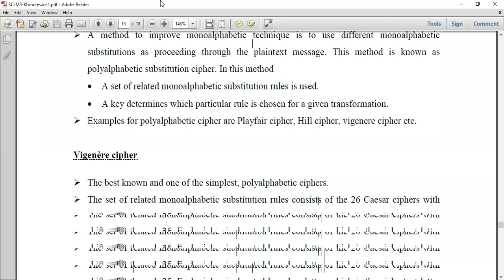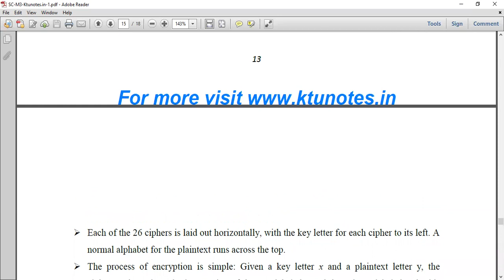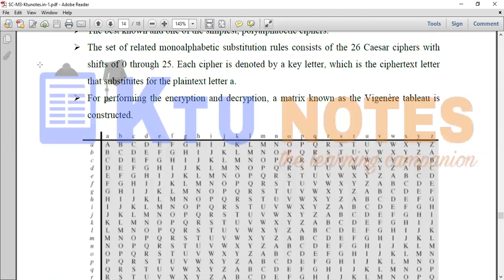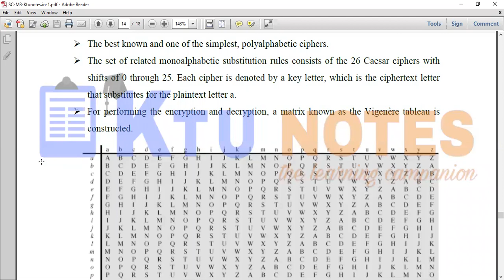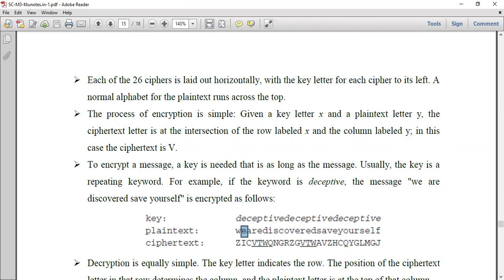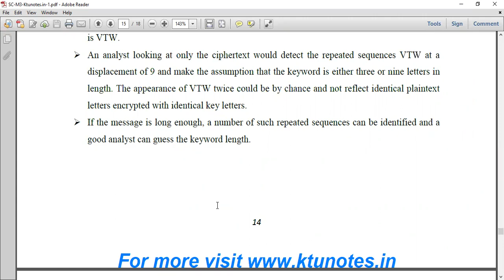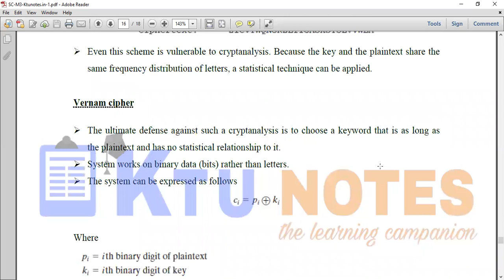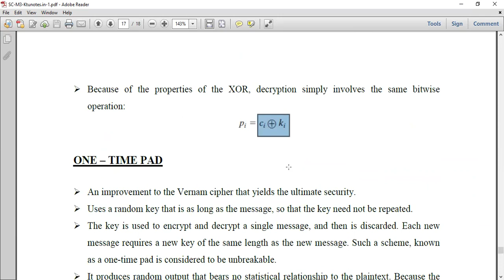SC Modul 3 Part 6 - Polyalphabetic cipher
Substitution encryption technique -  Polyalphabetic cipher